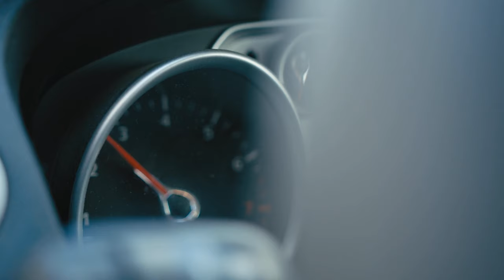Demo Reel - Filmmaker | Editor | Cinematographer - Ridder Films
🎨 Color Graded Using My Cinematic LUTs

WHERE I GET MY MUSIC, SFX & STOCK FOOTAGE (2 Months Free!)

❗️Camera I Use
❗️Lens I Use
❗️Best Gimbal
❗️My Go to Mic
❗️Affordable Tube Lights
❗️Music For My Films